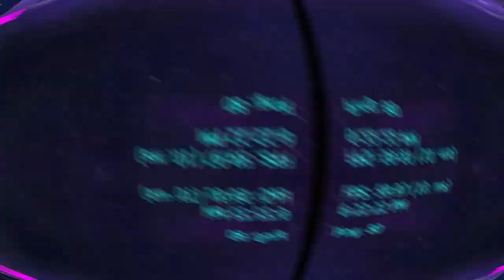Some more clips (mostly taunt kills)